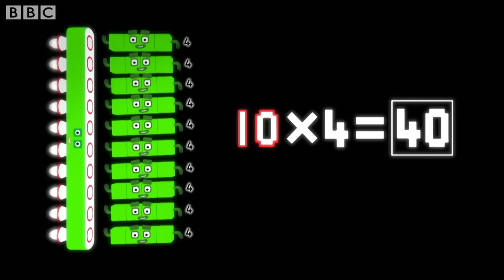​ @Numberblocks- Four On The Floor 💃| Shapes | Season 5 Full Episode 24 | Learn to Count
Do you know your four times tables?